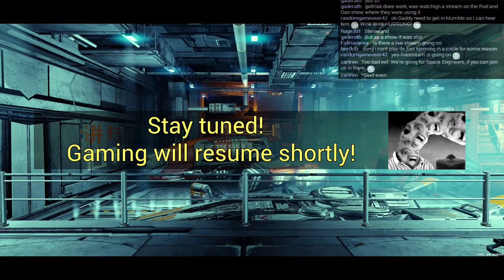Guns of Icarus: Actual Gameplay [Livestream 2/4]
Behold! An actual game of Guns of Icarus! Watch as the group helplessly pilots 4 ships with the aid of AI bots and struggles for kills!